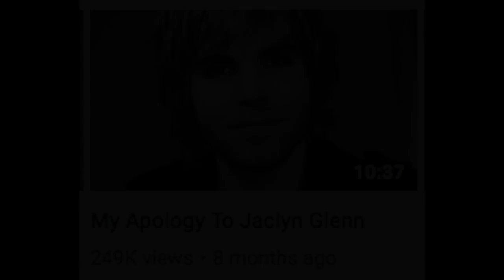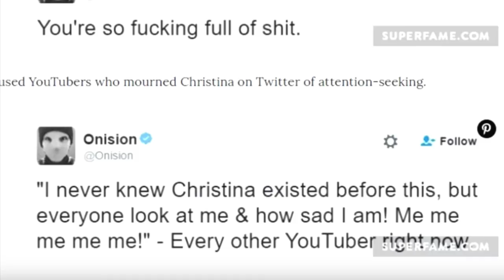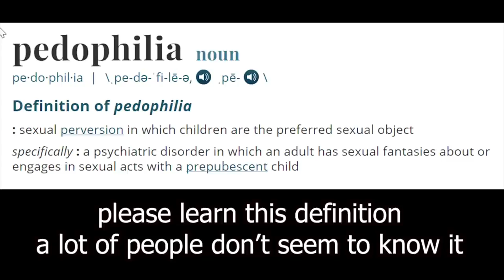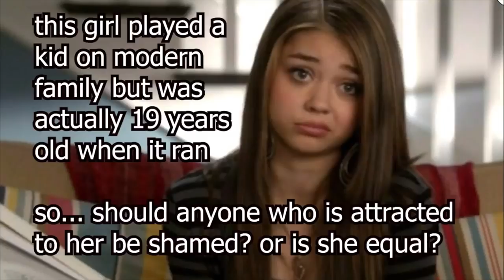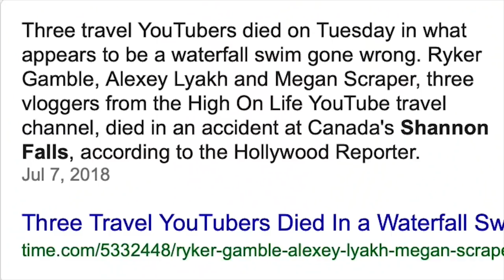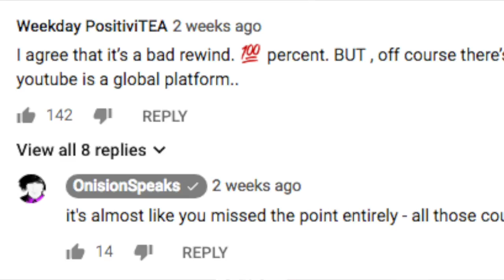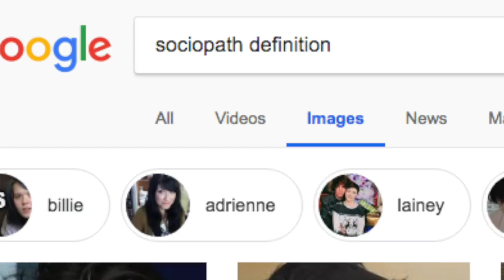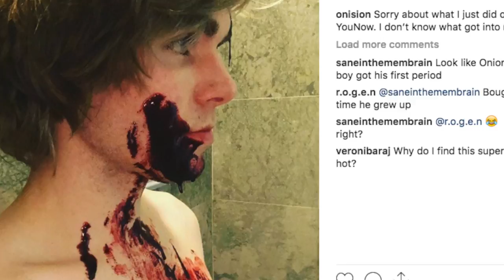Onision Is A Compulsive Liar, Sociopath, and Predator (Exposed!)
Onision Is A Compulsive Liar, Sociopath, and Child Predator (Exposed!)

Hey everyone!! In today's video I take a look at the infamous Youtuber known as Onision, OnisionSpeaks or otherwise known as UhOhBro! In this video I tell you my problem with Onision and take a look at Onision's Tik Tok girl reactions, Youtube Rewind reaction, and how Onision treats the Youtuber Eugenia Cooney.

(Onision/OnisionSpeaks/UhOhBro is a youtuber who started the same year as other popular youtubers like nigahiga and Ali-A)

ps: this video is a form of satire and simply made for fun! plz don't take anything seriously or target any people mentioned in the video. Just sit back, relax, and have a laugh!